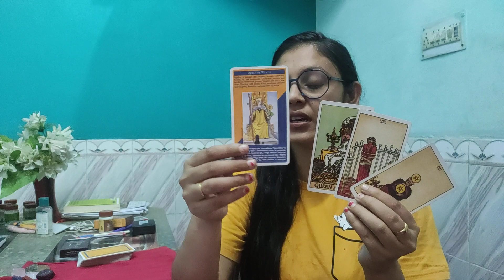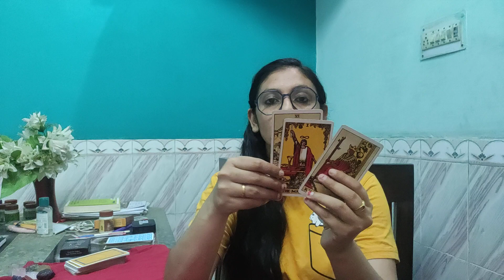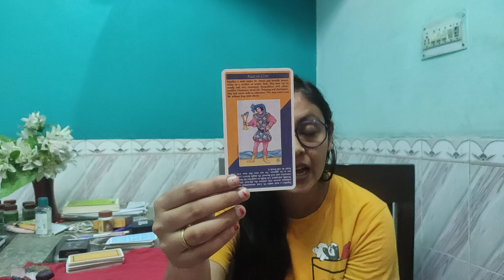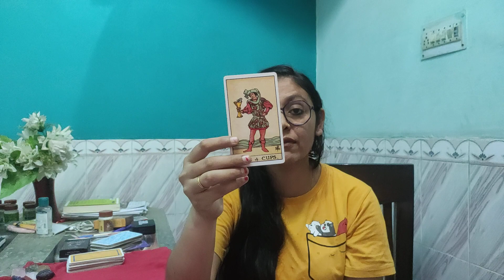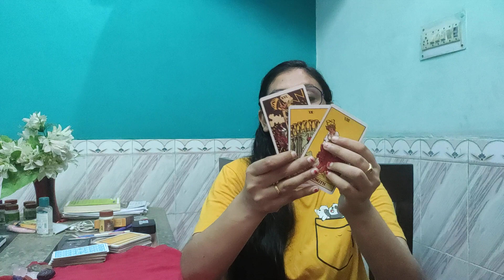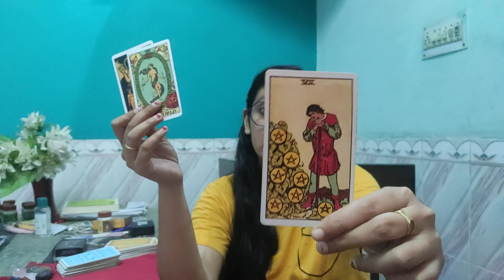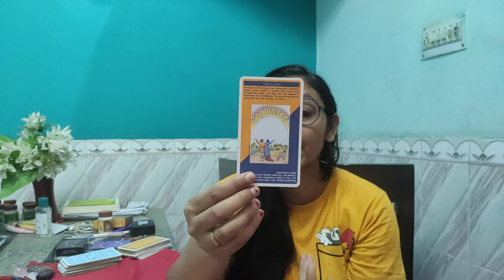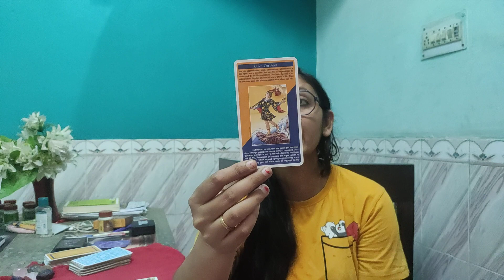ARIES , MID JUNE " THEY WANT TO MAKE YOU FEEL JEALOUS "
The reading will be provided via a YouTube link, that can only be viewed by you. The reading will be done in 2-3 days.

In case of urgent reading, extra charges will be applicable and the reading will be done within 2-3 hours of payment.

For two question in detail plus guidance and remedy the cost is 1100 INR for Indian Citizens.

For others it's 20 dollars for two questions in detail.

For your reading for whole year and reading for each month plus two questions the cost is 2500 INR for Indian citizens

For Reiki healing sessions for chakra cleansing and healing the cost is 1100 INR Per session for Indians
For others 20 dollars per session .

(Atleast 7 seven sessions should be taken to feel the difference and to completely heal and cleanse your chakras) .

For Indian nationals you can pay me via Google pay or paytm or direct bank transfer.

For people out side India you can make the payment via paypal.

ANJALLITAROT.